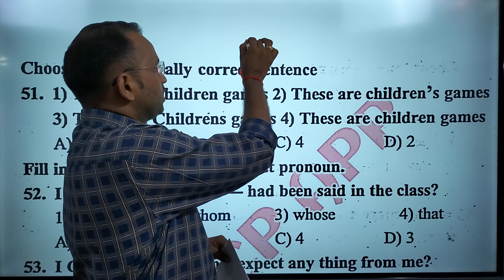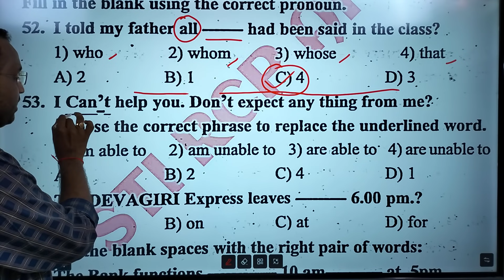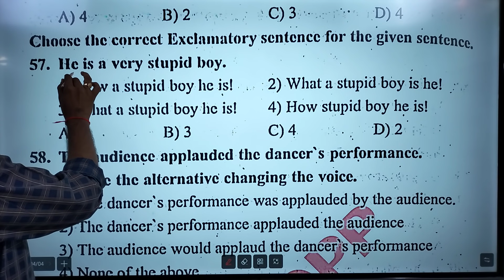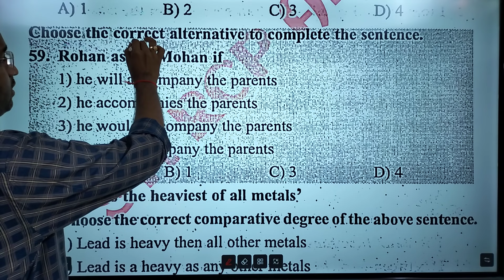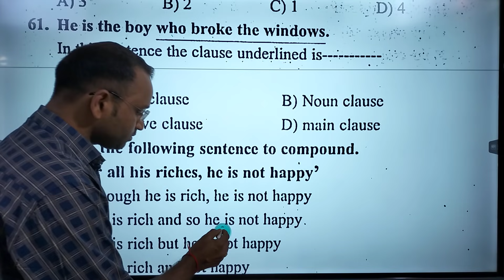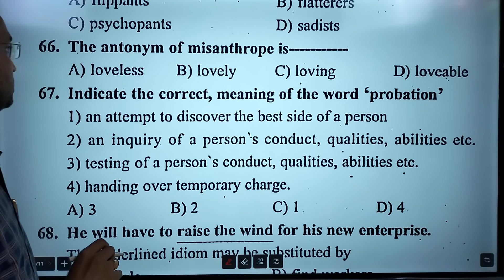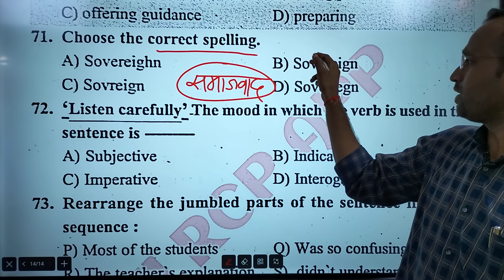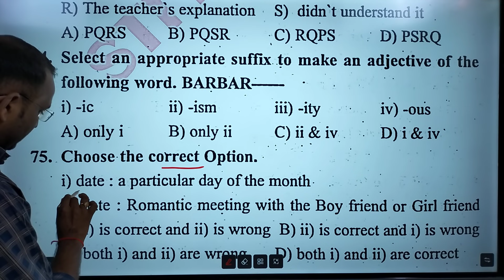Talathi English Grammar Question-10/तलाठी भरती इंग्रजी व्याकरण प्रश्न | STI RCP APP